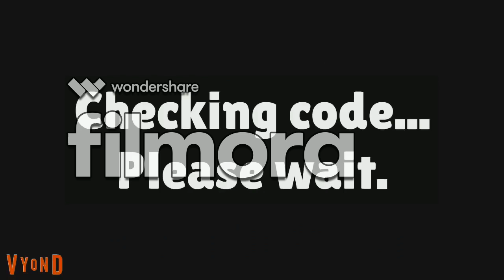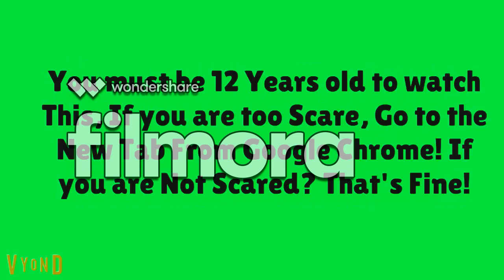RobloxFan75000 Error Full Videos